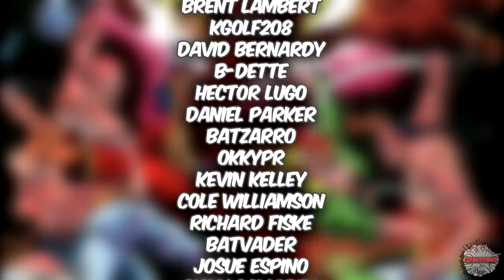Shang Chi 尚池 History & Origins - Know Your Universe | Comicstorian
Shang Chi History & Origins - Know Your Universe | Comicstorian